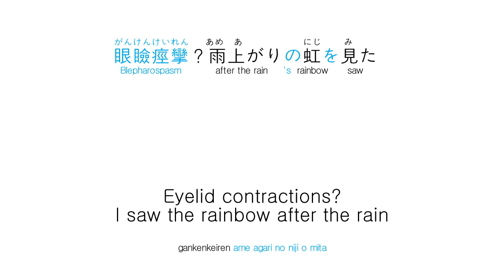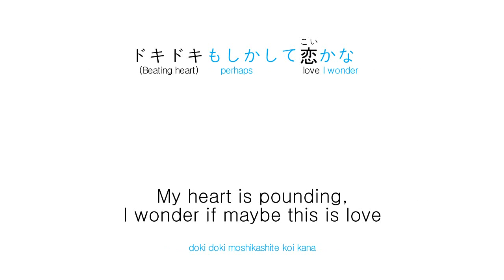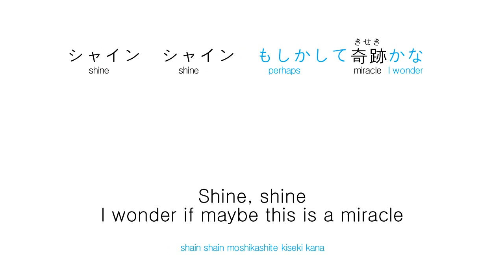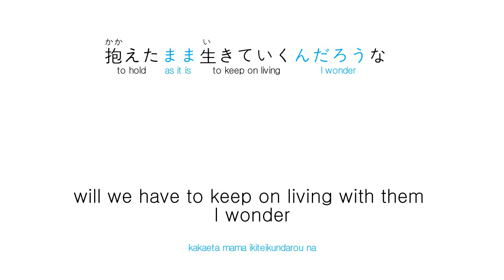Learn Japanese with Pinocchio P - Sick Sick Sick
Pinocchio P (ピノキオP)
シックシックシック / Shikku shikku shikku / Sick Sick Sick
With Japanese, furigana, romaji, English literal and English translated subtitles